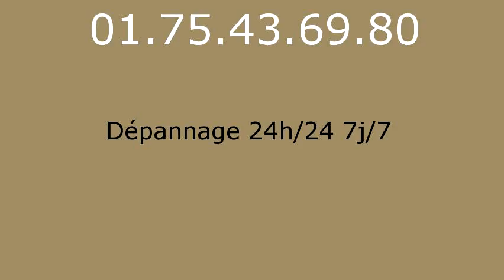Serrurier Remauville - 01.75.43.69.80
Serrurier Remauville. Serrurerie Remauville. Depannage serrurier Remauville.